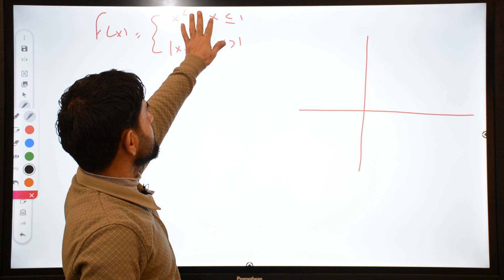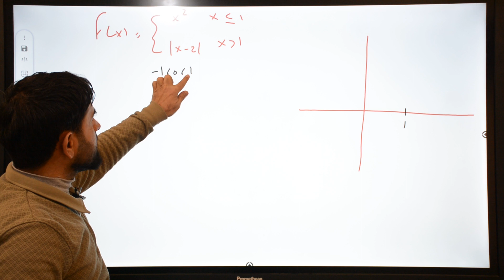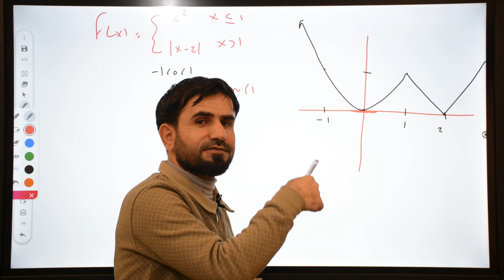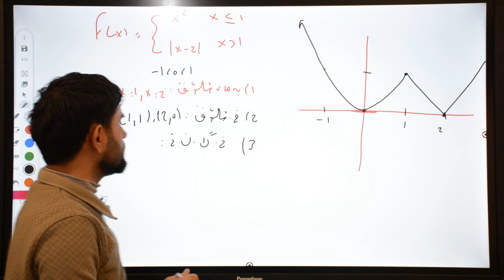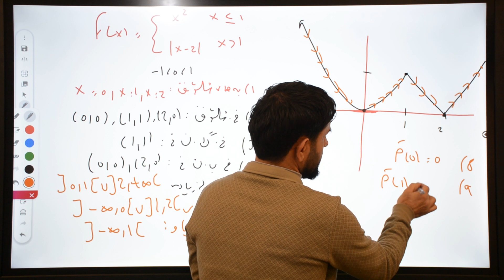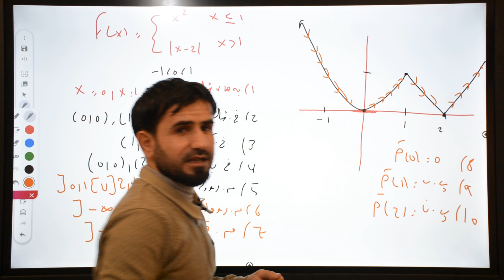هەرجارەوشیکاری پرسیارێک (56) Berkari poli 12y zansti